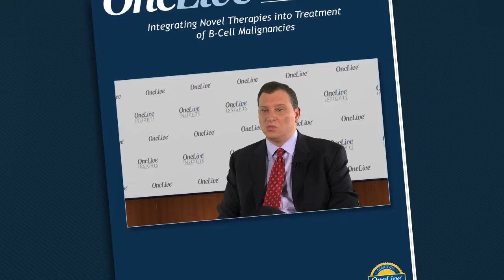Treating Relapsed Diffuse Large B-Cell Lymphoma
Richard R. Furman, MD, and Brad S. Kahl, MD, consider various salvage strategies in the management of relapsed diffuse large B-cell lymphoma.